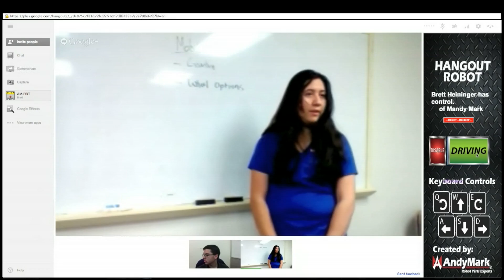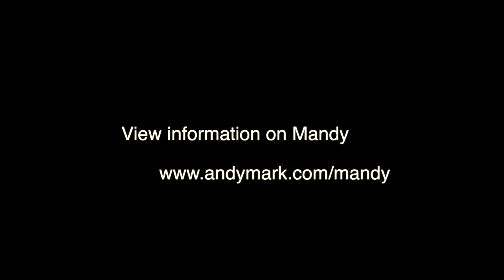Mandy the Telepresence Robot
AndyMark is happy to bring you Mandy, the developer friendly telepresence robot.
Mandy is a mobile robot that can be used to host someone remotely. Sit in meetings while you're hundreds of miles away and walk through your warehouse with employees. Call your Mandy from a Google Hangout and use our extension to control Mandy.
If you wish to further the capabilities of your Mandy, the Sasquatch robot controller leaves room for development. for general information see the webpage for Mandy or call us .